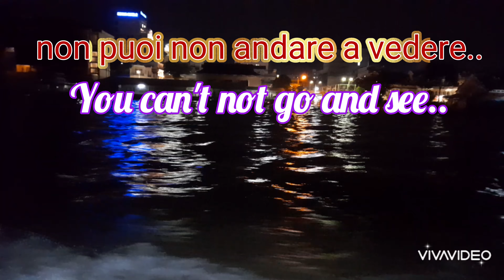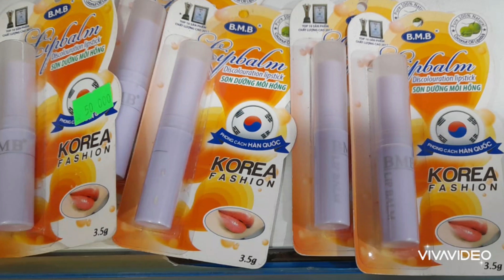viaggio in Vietnam 6ª parte